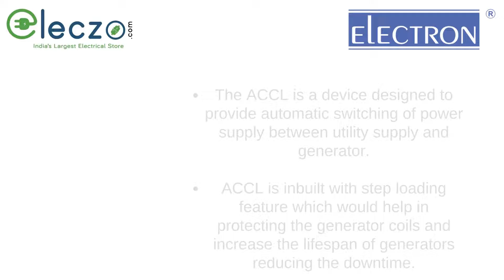Eleczo Electron ACCL M28F Product Details, Specification & Buy Benefits.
Now say Nooo to Electron Accl blind online shopping. Eleczo with explanatory video on Electron Microcontroller Based ACCL M28F, highlighted most valid & very useful points that describe product specifications, relevant appliances & buying benefits at Eleczo.

Now welcome a brand-new Electron ACCL M28F at Best Price in India.

Shop by Similar Products